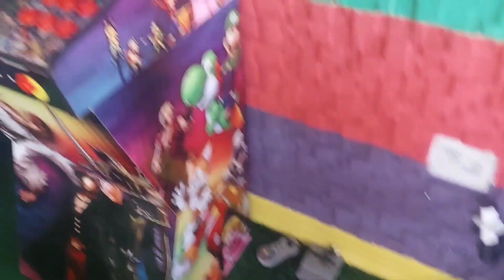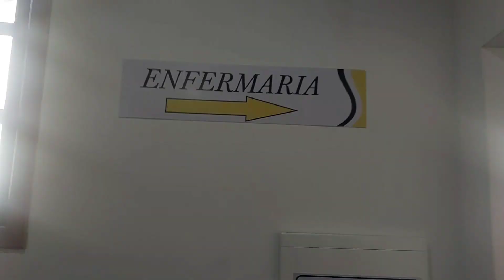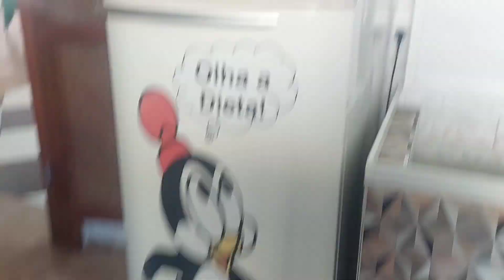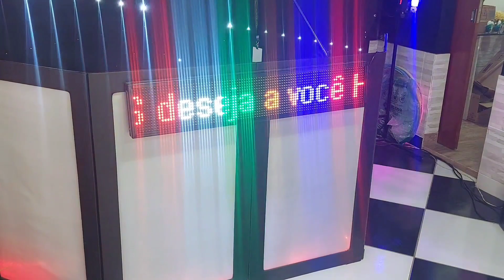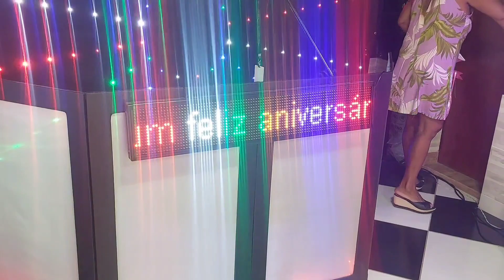MEUS 5 ANINHOS, tudo da minha festinha 🥳🎂🎈|MY 5TH BIRTHDAY, all from my little party@helenamacedo1707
OI PESSOAL TUDO BEM COM VOCÊS? ESPERO QUE SIM... NO VÍDEO DE HOJE VOU MOSTRAR COMO FOI MINHA FESTINHA DE 5 ANOS, EU FIQUEI MUITO FELIZ E CURTI BASTANTE MINHA FESTA! OBRIGADA E BEIJÃO 💋💋💋

HELLO PEOPLE HOW ARE YOU ALL? I HOPE SO... IN TODAY'S VIDEO I'LL SHOW HOW MY 5 YEARS PARTY WAS, I WAS VERY HAPPY AND ENJOYED MY PARTY A LOT! THANK YOU AND KISS 💋💋💋

♡ Se gostou desse vídeo, deixe seu super like!!